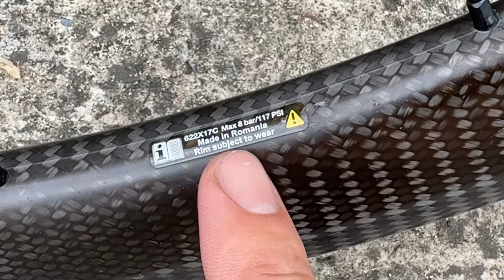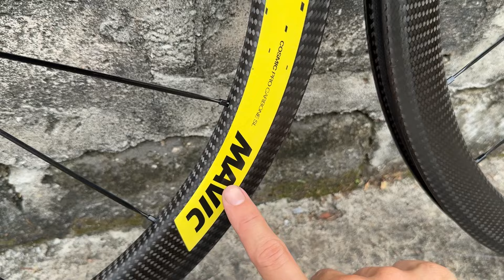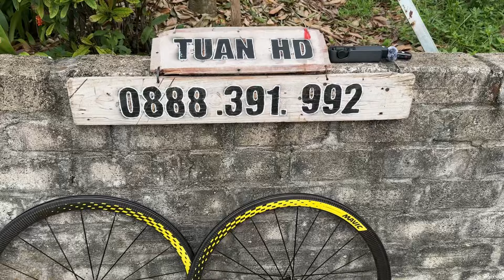(Đã bán) Mavic Cosmic Pro Carbon SL chính hãng hàng lướt rẻ bằng 1 nửa giá mới. 0888.391.992